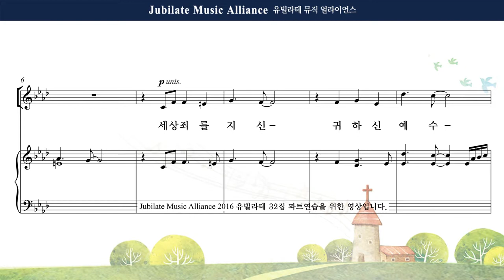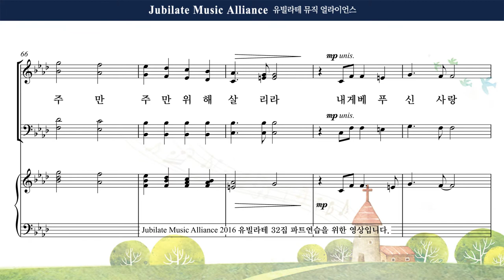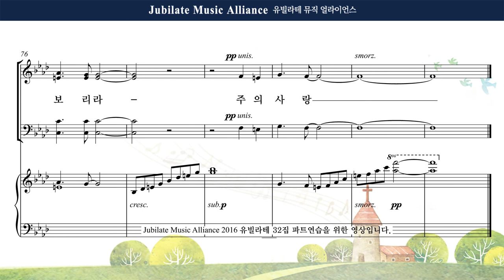[유빌라테] 유빌라테 명품성가 32집 12. 정영주 - 십자가의 사랑